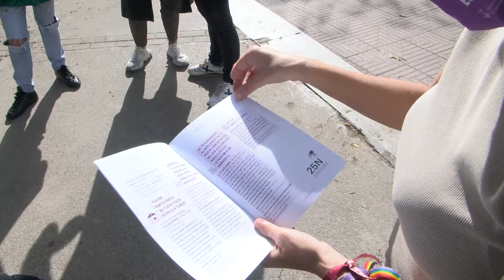Sabadell posa el focus en les violències masclistes en l’àmbit laboral de cara al 25N